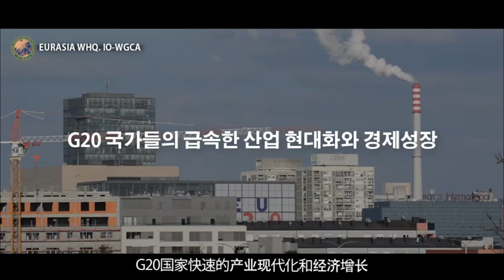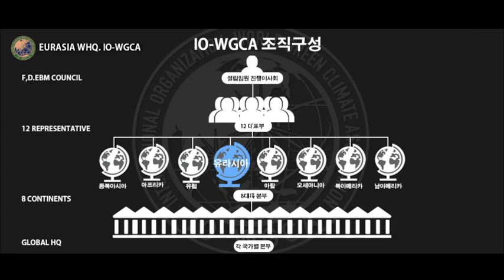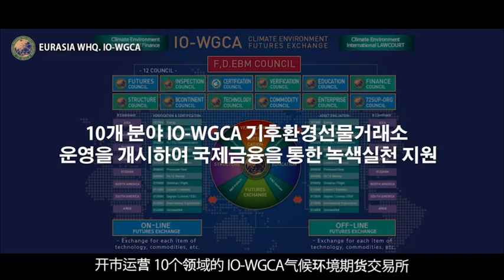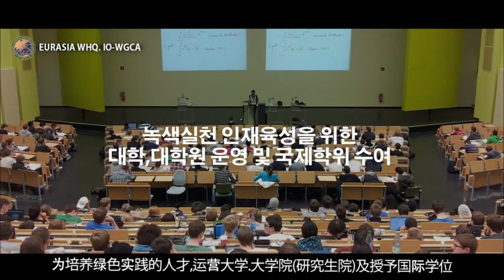URASIA WHQ IO-WGCA /국제기구 세계녹색기후기구/IGO-WORLD GREEN CLIMATE ASSOCIATION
IO-WGCA